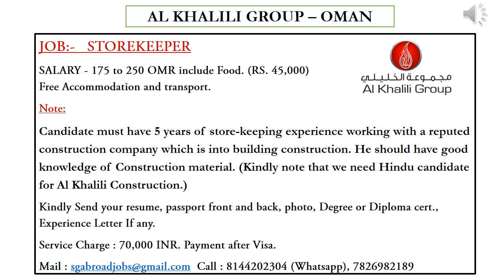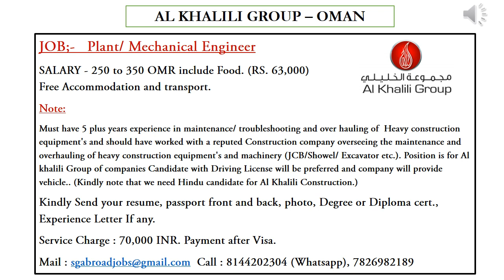Storekeeper and Plant/Mechanical job in Oman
Civil Engineering, Material maintenance job in OMAN. Plant/Mechanical maintenance/ troubleshooting and over hauling of  Heavy construction equipments.